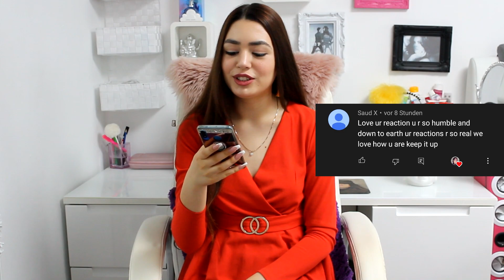GERMAN REACTION | Jubin Nautiyal - Breaking the Rules (Official Music Video) - Initiation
Presenting you the new song of Jubin Nautiyal 'Breaking the Rules' from the Hollywood scary movie 'Initiation'.

Have fun watching my reaction! :D

About Miss Real Bolly:
Miss Real Bolly is a girl from Germany (not from Indian descent, even tho she looks like it and wishes to be Indian) who loves Bollywood since she's been 3 years old. Bollywood is basically her only life purpose and that's why she created this channel... To share her love and passion with the world. Enjoy my dancing, lip syncing and squeaking when it's time for another Bollywood talk or reaction video.